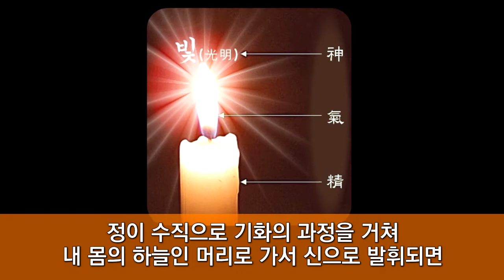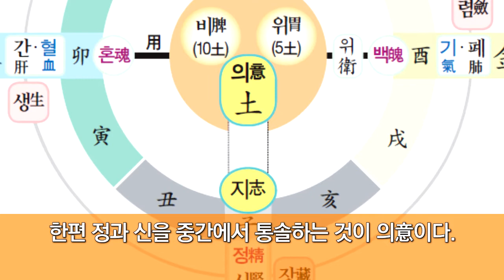정기신혈, 정신의 생성과 통일, 정기신혈은 천지부모와 인간부모에게 받은 것이다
궁금하시거나 소책자를 받아보고 싶은 분은
개벽실제상황 p303 정기신혈 정신의 생성과 통일